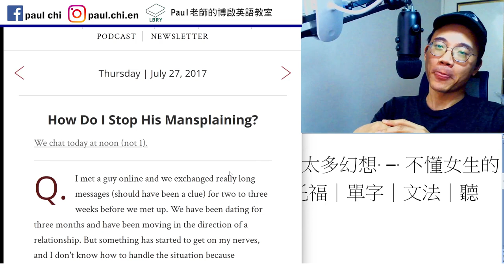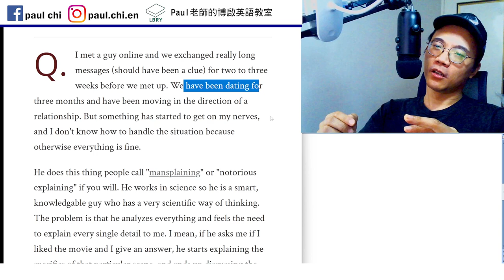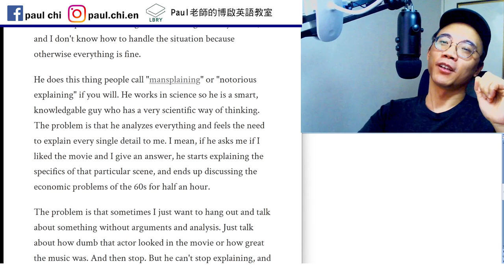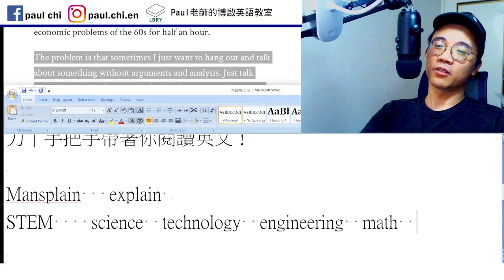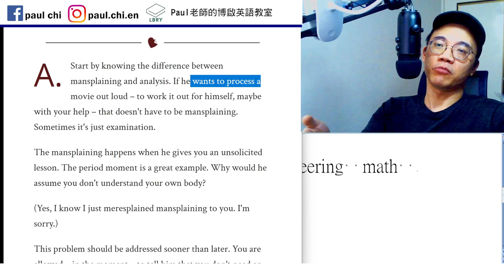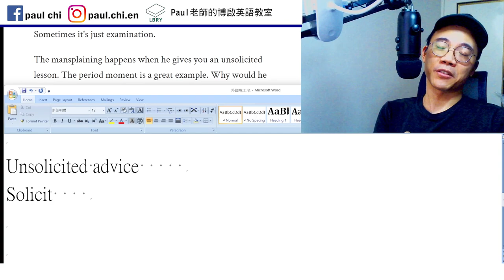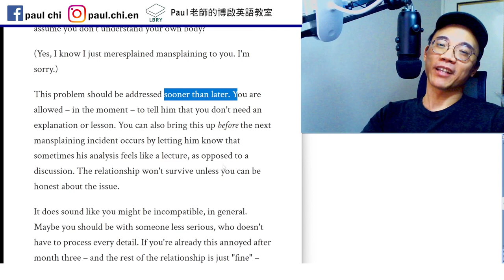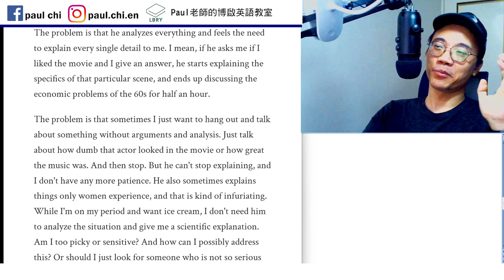【ep 748】真的不要對外國人太多幻想 – 不懂女生的理工宅也大有人在｜多益｜雅思｜托福｜單字｜文法｜聽力｜手把手帶著你閱讀英文！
Notes:

免費每日英文課：真的不要對外國人太多幻想 – 不懂女生的理工宅也大有人在｜多益｜雅思｜托福｜單字｜文法｜聽力｜手把手帶著你閱讀英文！

Mansplain   explain
STEM    science  technology  engineering  math
Fury  infuriate    rage   enrage

Unsolicited advice
Solicit

Sooner or later    sooner than later

LBRY: Paul老師的糟糕英語教室